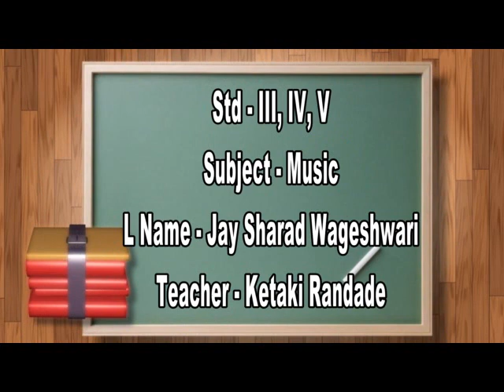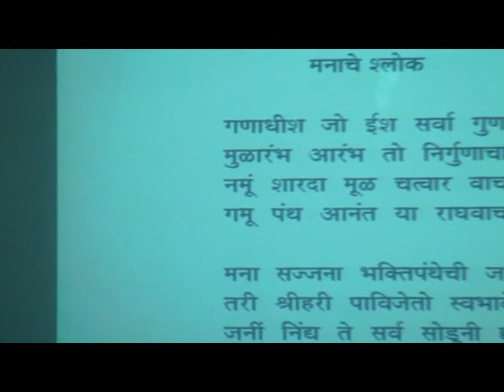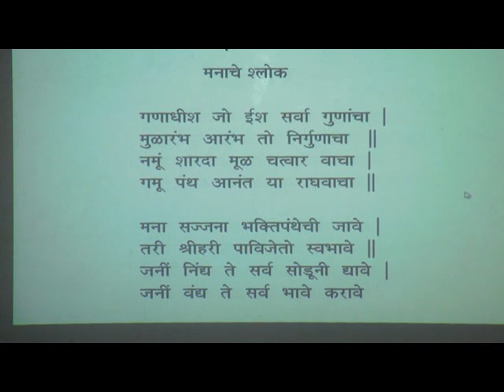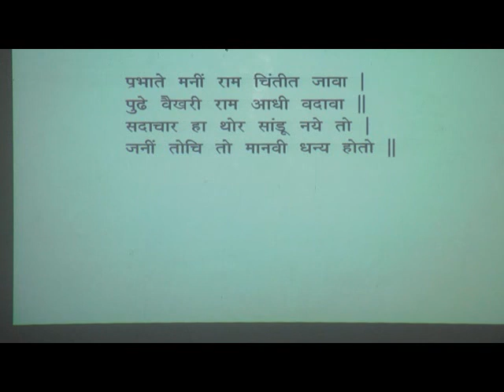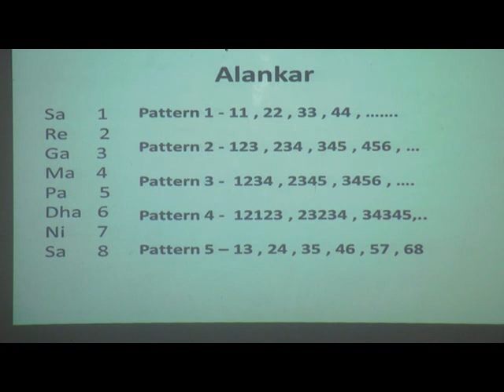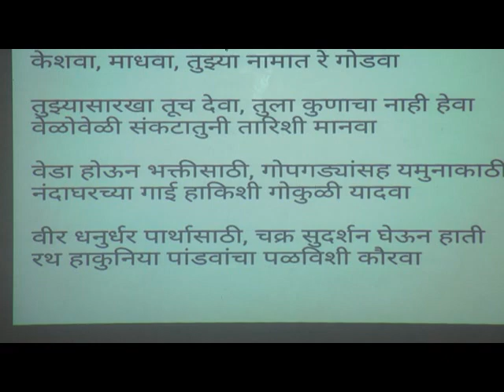Episode 33 Std III,IV,V Music